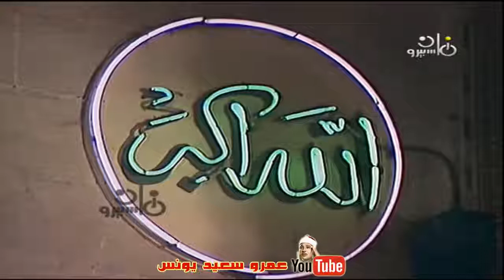محمد بدر حسين | النبــــا | فيديو نادر من مسجد السلطان ابو العلا عام 1979م ! جودة عالية HD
○ بسم الله الرحمن الرحيم ○ في هذا اليوم المبارك .. نزف لكم تلاوة رائعة جدًا ومن التراث النادر الثقيل للشيخ محمد بدر حسين رحمه الله - حصريا بجودة عالية ᴴᴰ
ماتيسر من سورة النبـــا فيديو نادر من مسجد السلطان ابو العلا عام 1979م.
سماعًا طيبًا وخشوعًا دائمًا أيها الإخوة المباركين
وإن أعجبتك التلاوة لا تنس النشر والإعجاب
ـــــــــــــــــــــــــــــــــــ
ـــــــــــــــــــــــــــــــــــ
قدمت لكم هذه التلاوة المباركة من قناة الطبيعة